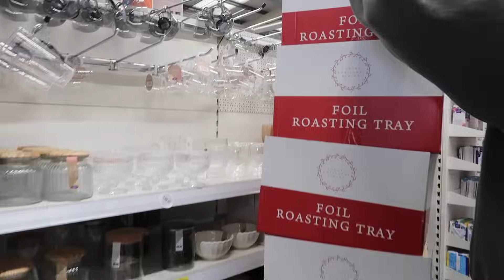weekly vlog - an honest chat, renovation updates & a change of plan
Hey loves,

back with another vlog but there is a zara haul on the way!💕

P R O D U C T S  I  R E C O M M E N D

PLEASE REQUEST ANY OTHER LINKS YOU WOULD LIKE IN THE COMMENTS 💬

Much Love,

Em x

p.s ly all x